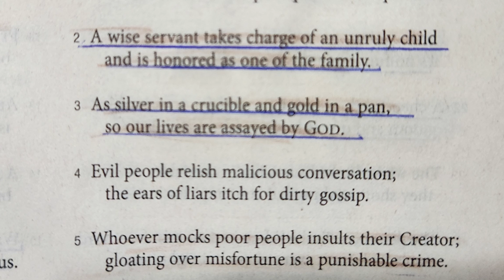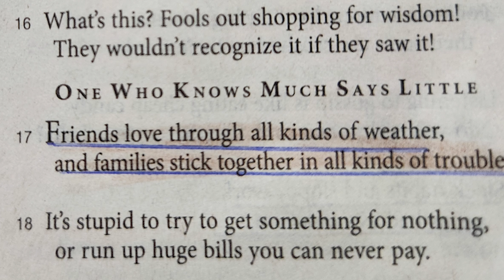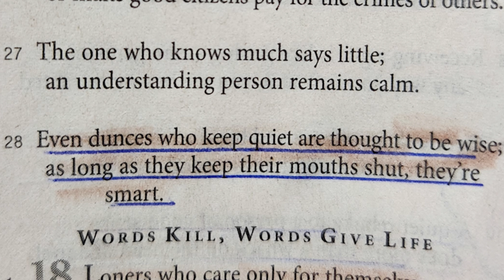Proverbs 17 The Message Bible readby Nancy Stallard